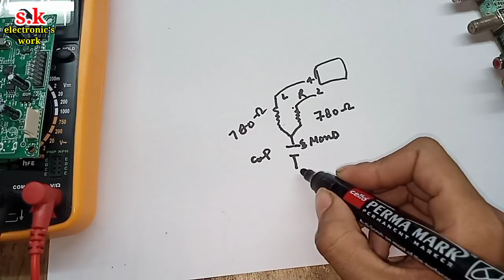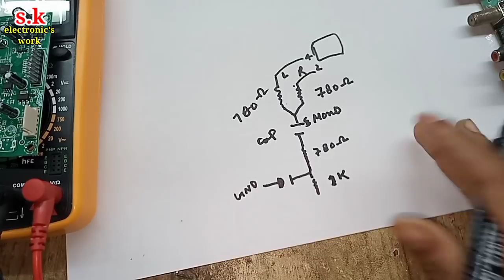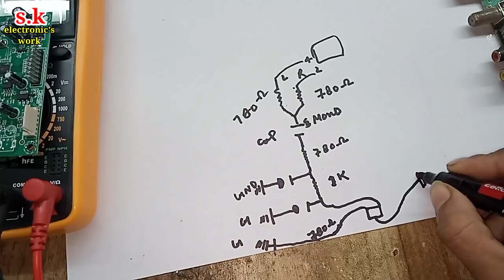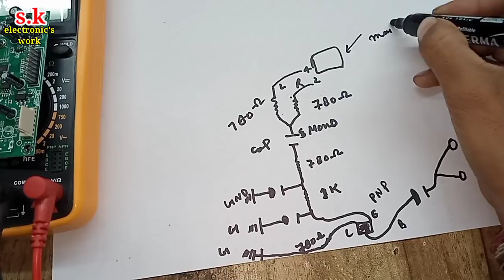Audio Problem Solution dd free dish card Little Smd ic card Repair |how to repair smd card free dish